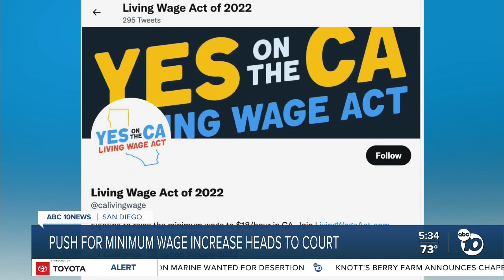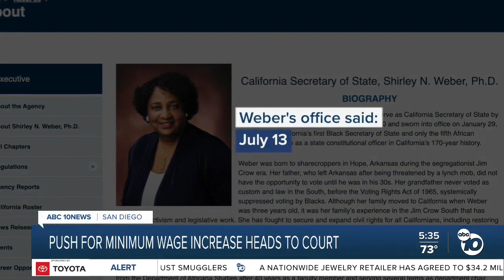Push to raise California's minimum wage heads to court